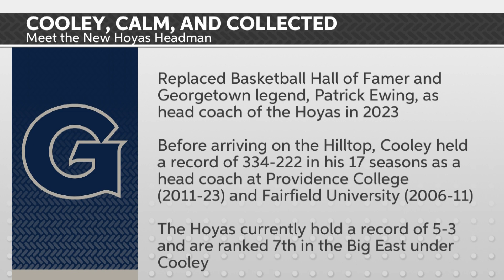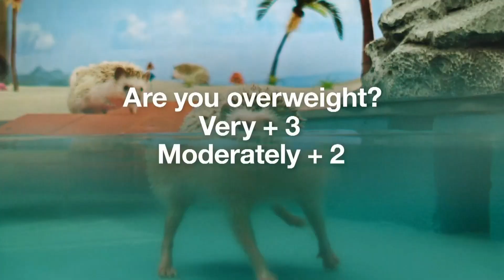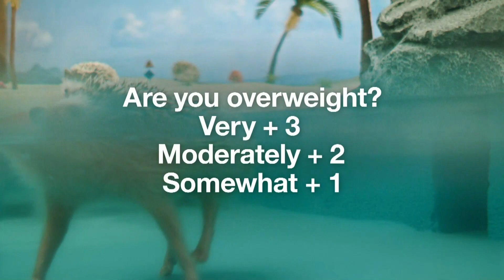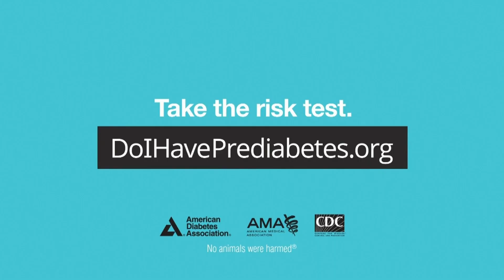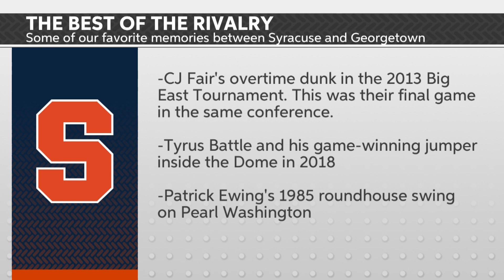'Cuse Countdown Full Show I Dec. 8th, 2023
Host: Caleb Nice
Analysts: Peter Elliott & Liam Griffin